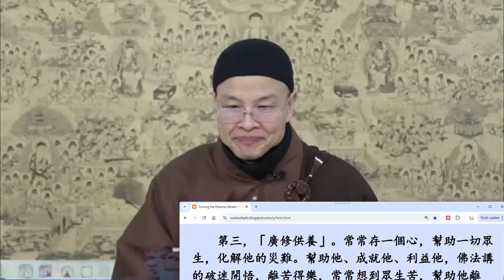成德法師 20241127 FBLive《學習海賢老和尚之表法》學習分享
淨空老和尚《學習海賢老和尚之表法》講記 經文：

　　所以，我們要學會禮敬，我們要學會讚歎。你看一家人，父母、子女，如果三代同堂，還有老父親、老母親，一家人互相讚歎，家和萬事興。一個團體裡面互相讚歎，這個團體決定有前途，一個社會、一個國家亦如是。如果裡面人彼此都有成見，誰都不服誰，這個團體快要瓦解了。我們看歷史，中國過去這些朝代，衰亡的時候都是君臣、群眾心裡想的不一致，意見很多，滅亡了，最後結果是滅亡。如果這一幫人志同道合，一心一意，他就能建立一個政權，能建立一個國家。古人所謂「三人同心，其利斷金」，三個人同心，比喻那個力量多大？鋒利能斷金。這個金是什麼？金屬，能夠把它切斷。這就是今天講念力的祕密，念力的能量。現代科學家對這個很有興趣，都在研究這個東西，我們相信二、三十年之後，這個問題會搞清楚、搞明白。現在所提出來的，以心控物，這個概念會變成事實，那就是念頭控制物質現象。自古以來就有，佛菩薩示現給我們看，我們沒看出來。

　　海賢老和尚身體為什麼那麼好，有那麼長的壽命，什麼原因？我給你們報告，比他老人家講的更簡單，他老人家講，得力於嚴持戒律，老實念佛；我給你講的，兩個字，心好。心好，身就好，什麼都好。心裡頭只有阿彌陀佛，好中之好，沒有比這個更好的，他找到了，他很幸運，他老師教他的。他很有德行，他能聽話，他能把老師教導永遠守住。你看，九十二年不改變，他的話叫不轉彎，就是沒有改變，九十二年心就是阿彌陀佛，阿彌陀佛就是他的心。他曾經有這句話，我們後面記著有，他說老佛爺，他稱老佛爺就是阿彌陀佛，老佛爺就是我老和尚的根！根能生萬法，這個根能生羅漢，能生菩薩，能生佛陀，能生阿彌陀佛。他的根是阿彌陀佛，他成就的就是阿彌陀佛，一點都不奇怪。

　　生到極樂世界，跟阿彌陀佛真的完全一樣，你不會認錯人，但是面孔完全是一樣的，身體一樣，衣著也一樣，隨心所欲，你想什麼樣子就變什麼樣子。一切法從心想生，到極樂世界就兌現了。所以從哪裡修？從禮敬，從稱讚，從這兩方面去修去。什麼時候修？一切時、一切處。我們見人合掌阿彌陀佛，這就是第一讚歎，這是我們對人恭敬，祝福他，讚歎他，他一歷耳根，永為道種。我們念佛同學，通常養成這個習慣，打電話一接，阿彌陀佛，第一聲阿彌陀佛；最後打完了，阿彌陀佛。這稱讚如來，不必用那些偈頌讚歎，一句話就好，這一句人人都有，個個不無，只要你會用。

　　第三，「廣修供養」。常常存一個心，幫助一切眾生，化解他的災難。幫助他、成就他、利益他，佛法講的破迷開悟，離苦得樂，常常想到眾生苦，幫助他離苦，幫助他得樂。苦從哪裡來的？從迷惑來的。樂從哪裡來的？是覺悟來的。所以幫助眾生離苦得樂的手段是教育、是教學，我們自己做好榜樣就是教他。做出什麼好榜樣？破迷開悟，佛在經上所說的，我們聽明白，我們懂了，我們落實，把它做出來。布施，三種布施是三種福報，真因。財布施得財富，法布施得聰明智慧，無畏布施得健康長壽。我初學佛時候，章嘉大師這樣教導我，教我要認真努力修布施，時時刻刻心裡頭有布施的這個念頭，福慧雙修。我們做好榜樣給別人看，這裡頭三種布施具足，為什麼不做好樣子？做成好樣子，這個人有福報、有智慧、健康長壽。海賢老和尚做了樣子給我們看，不認識字，沒有念過書，三種布施做到究竟圓滿，榜樣擺在面前。